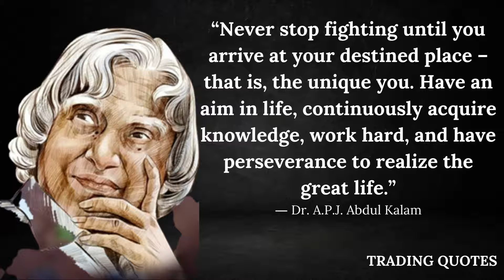“Never stop fighting until you arrive at........ Dr. A.P.J. Abdul Kalam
What is Warren Buffett famous quotes?
What is Warren Buffett's golden rule?
What are Warren Buffett's 10 rules for success?
What is Warren Buffett's current advice?
What is Warren Buffett most famous for?
What is the best advice from Warren Buffett?
What is the best motto in life?
What are the top 10 quotes?
What is a positive quote for life?
What is Confucius most famous quote?

Best Buy Link : Value Investing: From Graham to Buffett and Beyond Book